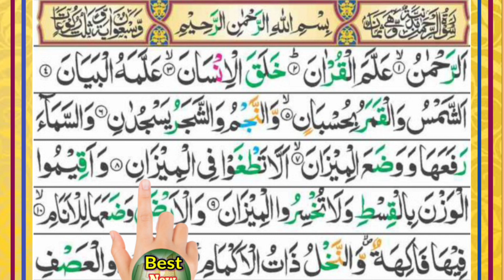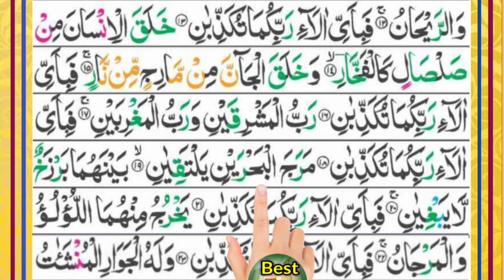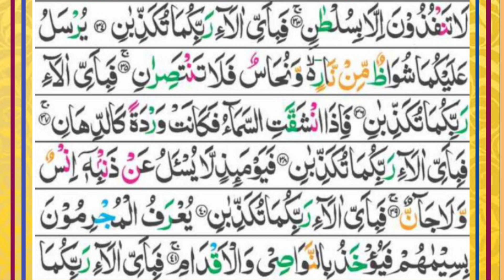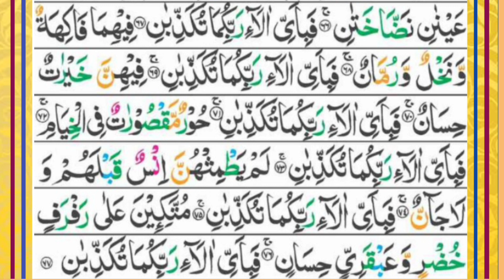Surah Rahman | Ep - 00199 Best New Tilawat | سورہ رحمٰن55 | Beautiful Recitation | Edited&7049